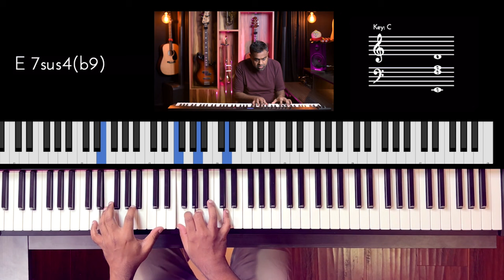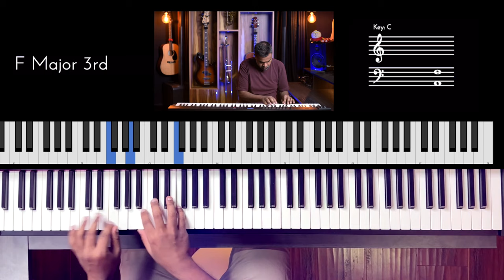Riff #3095 - Jason Zac